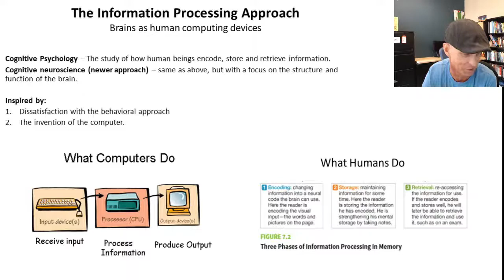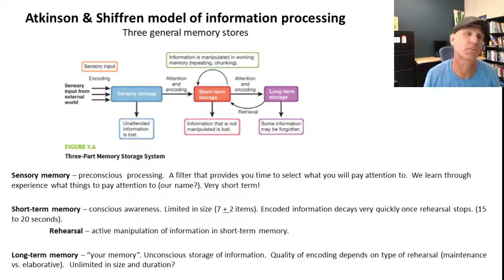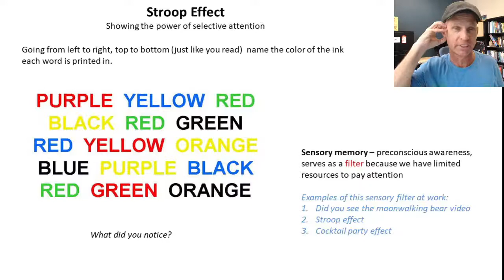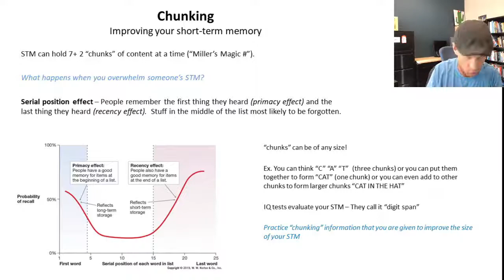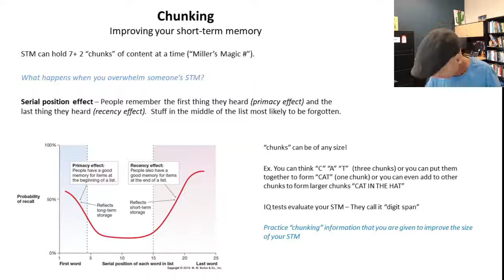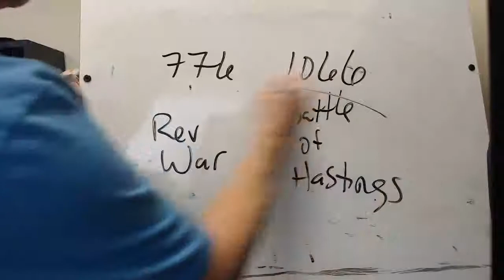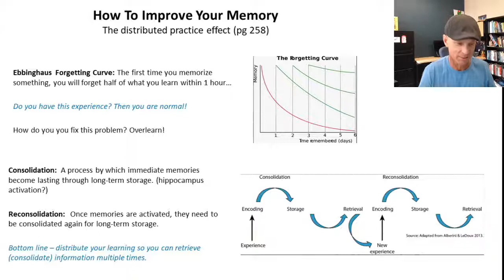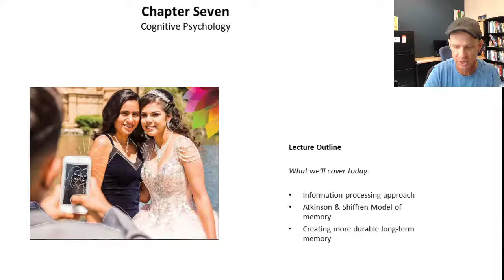Monday, February 22nd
Psychology 150: Week Seven